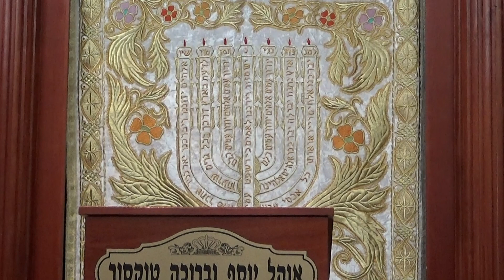R.Avner Yunayev Chok Lisrael Mishnat page 103 10-10-22